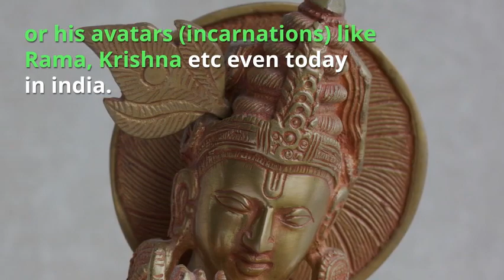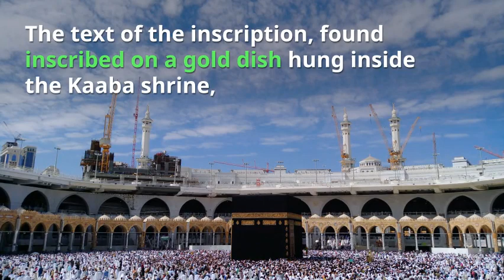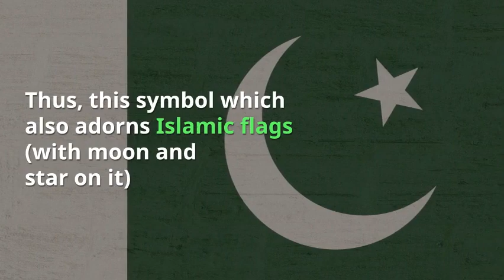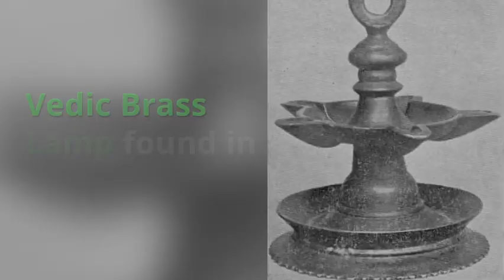How Star and Crescent Moon evolved from Hinduism in Pre-Islamic Arabia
Star and Crescent Moon symbol in Islam (Arabia) evolved from Vedic dictum “Yawachchandra Diwakarau" (should last as long as the sun and moon). Saraswati Idol, Brass Lamps found in Saudi. Brahma on cover page of persian book by Abu Jafar Muhammad Nasir al-Din al-Tusi (13th century)